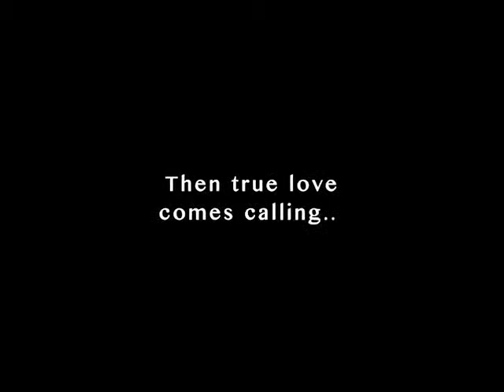A Bone to Pick